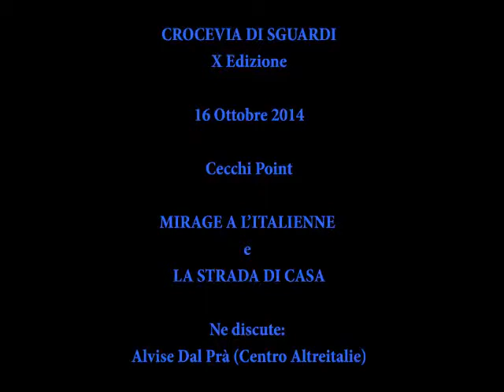Crocevia di sguardi - 16 Ottobre 2014 - I nuovi emigranti